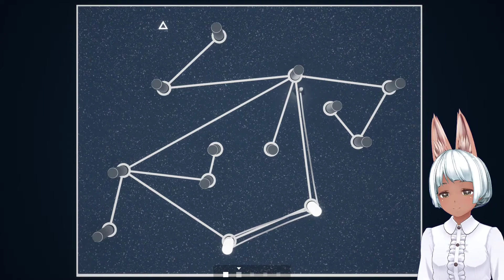[#18] 激ムズ一筆書きゲーム Filament [Constellation]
The truth is out there. Somewhere.

Board The Alabaster, one of The Filament Corporation’s flagship research vessels, and try to wrestle control back from a mysterious complication which left the ship locked down and the crew missing.

With only the help of Juniper, the ships stricken pilot, face fiendishly difficult puzzles that will push you to the limit in a bid to uncover what happened to the crew and why they disappeared.

A single-player game with complex, yet ultra-addictive puzzles, challenge yourself to board the Alabaster, then challenge yourself to leave.

Freely explore the ship, solving over 300 challenging and varied puzzles. Approach them at your leisure, in (almost) any order you like.

As you survey the ship and solve puzzles, you will be in constant contact with Juniper. Learn more about her, her crew, and what happened as she opens up to you.

Search crew logs, messages, records, as well as personal items and knick-knacks found around the ship on your quest for the truth as to what has happened aboard The Alabaster. Learn who the crew were, and maybe in doing so, find out why they left.